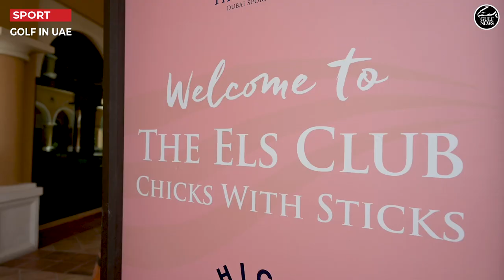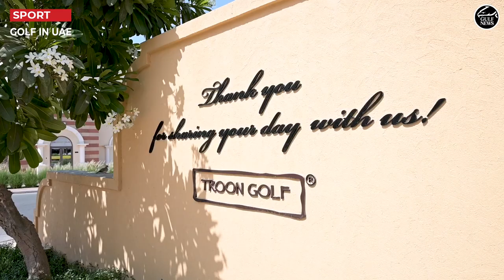Chicks With Sticks Summer Party at the Els Club, Dubai